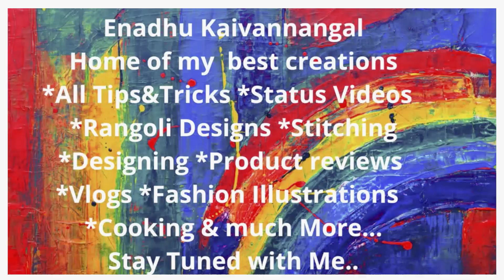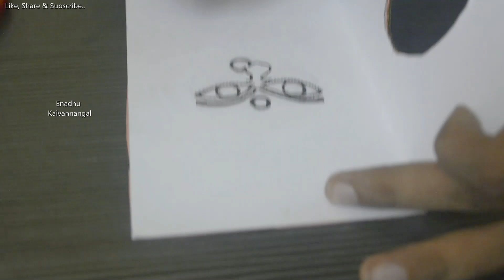DIY Navratri Card | Navratri Card Making | Happy Navratri Card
Make your own Navratri card and give your friends and family...